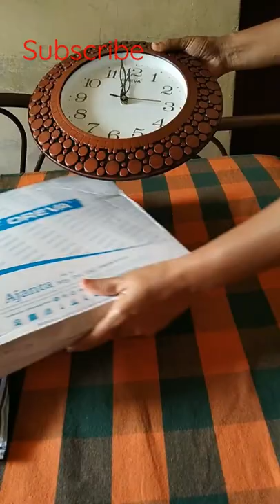flipkart wall clock 280rs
flipkart wall clock review